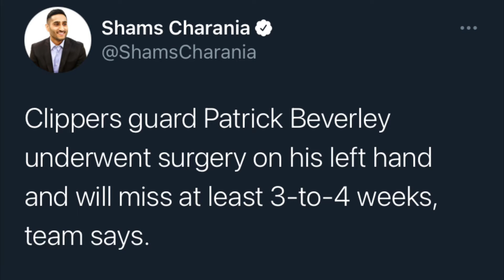PATRICK BEVERLEY UNDERGOES HAND SURGERY AND WILL MISS AT LEAST 3-4 WEEKS…